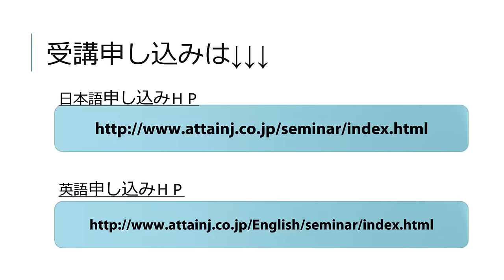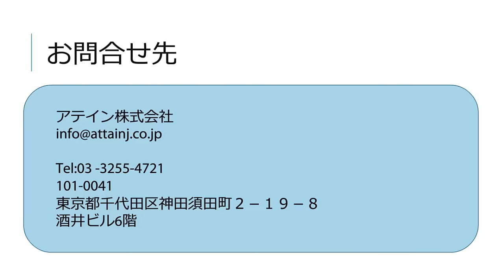オンライン日本語レッスン 第2回目のオンライン日本語レッスンfor FREE of charge on the time below:)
日本語能力試験 日本語eラーニング JLPT対策 Attain Online Japanese (Purchase from Japanese domestic website ¥)

Attain Corporation is devoting ourselves in making and providing Japanese learning materials including JLPT study and other e-learning contents. We are able to provide our Japanese course on Attain Online Japanese.

What is “Attain Online Japanese”: 「Attain Online Japanese（アテイン・オンライン・ジャパニーズ）」はアテインがこれまでに制作してきた日本語能力試験(JLPT)対策教材（映像、テキスト・小テスト付）に加え、初級から高級日本語までさまざまなレベル学習者向け教材や、模擬試験、日本式ビジネスマナー教材も含めたすべてが月額で見放題サイトとなります。映像再生時間のみで１００時間以上大ボリュームです。現在英語版、中国語版、ベトナム語版は全部公開しており、 順次、コンテンツの追加やほかの言語字幕などサービスの拡充も予定しています。
“Attain Online Japanese” is an unlimited viewing Japanese learning website which is operated by Attain Corporation. It contains all the different JLPT levels of learning materials (videos, textbooks, and tests), Japanese learning materials from the elementary course to the advanced courses, and JLPT mock exams and Japanese business manners. The length of all of our videos is over 100 hours. All the courses in English version, Chinese version, Vietnamese version are published now, and we are going to add more courses, and also expand our courses in more language subtitles.

Content List
1. Beginner Course (All 12 lessons）（入門編）
2. Hiragana and Katakana Stroke Order（ひらがなとカタカナの書き順）
3. Kanji Character Course（All 9 lesson）（日本語能力試験N5漢字編）
4. JLPT N5 Kanji Character Stroke Order（日本語能力試験N5漢字書き順）
5. JLPT N5 Course（All 15 lessons）（日本語能力試験N5）
6. JLPT N5 Mock Examination（3 sets）（日本語能力試験N5模擬試験）
7. JLPT N4 Course（All 15 lessons）（日本語能力試験N4）
8. JLPT N4 Mock Examination（3 sets）（日本語能力試験N4模擬試験）
9. JLPT N3 Course（All 10 lessons）（日本語能力試験N3）
10. JLPT N3 Mock Examination（3 sets）（日本語能力試験N3模擬試験）
11. JLPT N2 Course（All 10 lessons）（日本語能力試験N2）
12. JLPT N2 Mock Examination（3 sets）（日本語能力試験N2模擬試験）
13. JLPT N1 Course（All 10 lessons）（日本語能力試験N2）
14. JLPT N1 Mock Examination ( 3 sets) （日本語能力試験N1模擬試験）
15. Immediately Useful! Japanese Business Etiquette
16. Business Japanese Language for Beginners（All 15 lessons）
17. JLPT N5 Comprehensive Exercise（オンライン日本語 JLPT N5 完全解説ドリル）
18. JLPT N4 Comprehensive Exercise（オンライン日本語 JLPT N4 完全解説ドリル）
19. JLPT N3 Comprehensive Exercise（オンライン日本語 JLPT N3 完全解説ドリル）
20. JLPT N2 Comprehensive Exercise（オンライン日本語 JLPT N2 完全解説ドリル）
21. JLPT N1 Comprehensive Exercise（オンライン日本語 JLPT N1 完全解説ドリル）
22. Business Japanese Course for Intermediate（All 5 Lessons）(中級ビジネス日本語)

JLPT各レベルのドリル、各言語版のビジネス日本語は今後配信予定です。
JLPT exercise materials and business Japanese will be distributed in the future.

・アテインがオンラインで提供している日本語能力試験用教材およびコンテンツの詳細： JLPT Course Information

〒101-0041東京都千代田区神田須田町2-19-8酒井ビル

Attain Corporation
Sakai Building, 2-19-8 Kandasudacho, Chiyoda-ku, Tokyo 〒101-0041